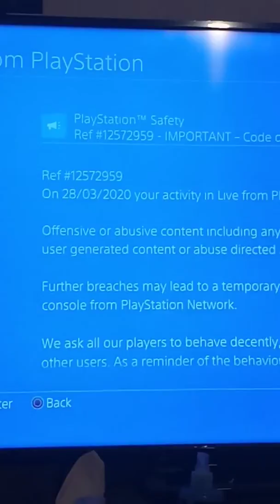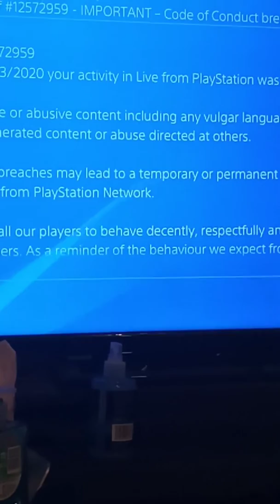I don't understand why they're sending people these silly messages on PS4 my opinion does anybody ag